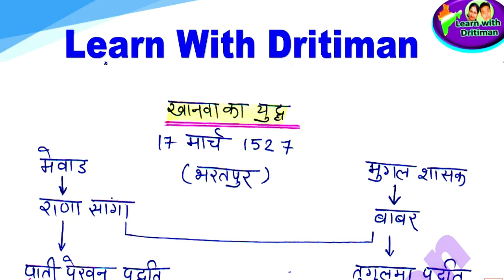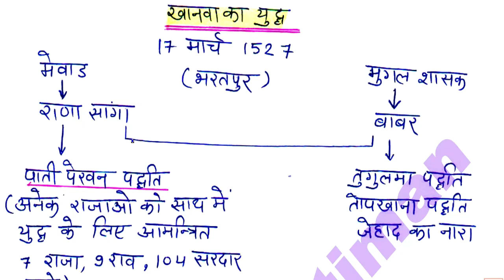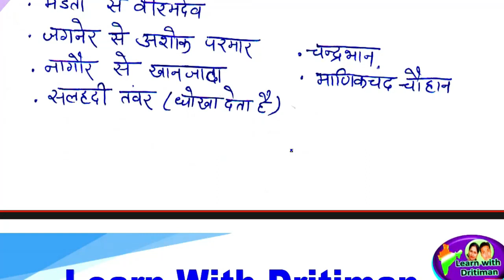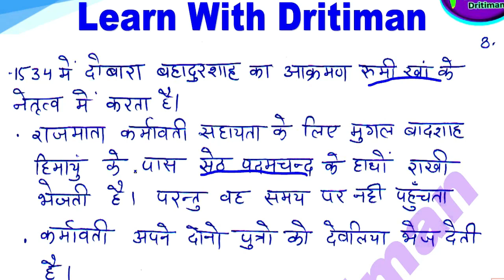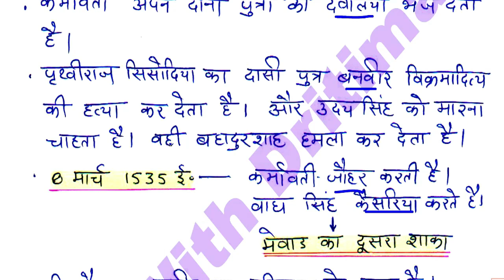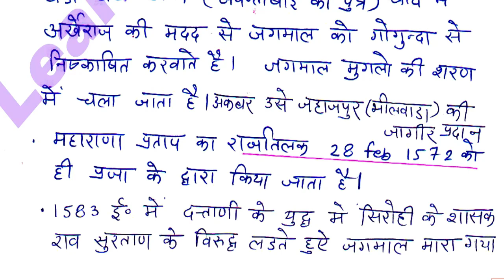rajasthan gk मेवाड़ राजवंश part -6 || Anu Jadoun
राजस्थान gk   मेवाड़  राजवंश  part -6|| Anu Jadoun Rajasthan gk ||  chauhan raajvansh  part 5 || Anu JadounRajasthan gk ||  गणेश्वर  सभ्यता || Anu Jadoun 2ndgrade || 3rd grade Gk  कालीबंगा सभ्यता || फ्री classes  || Anu Jadoun